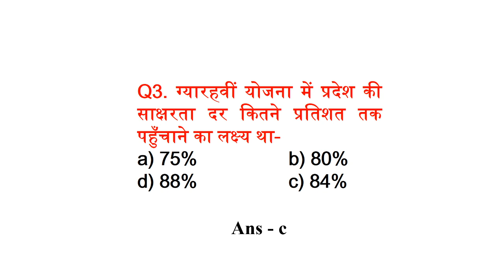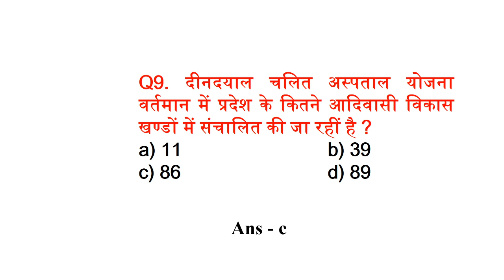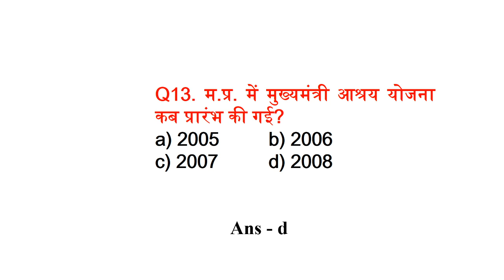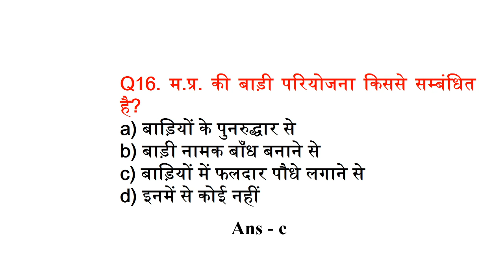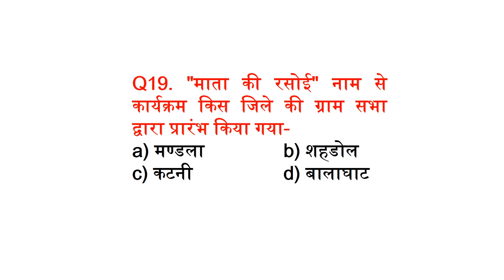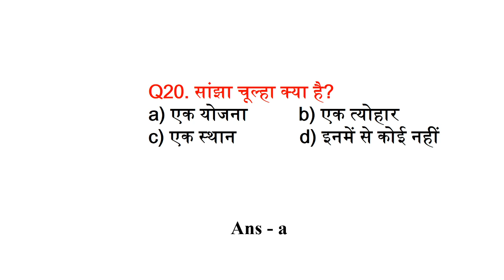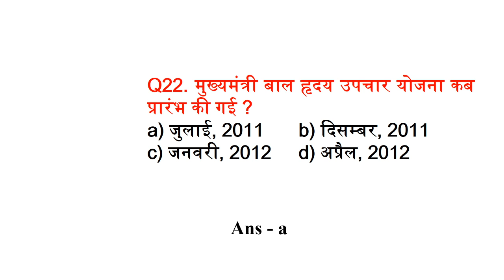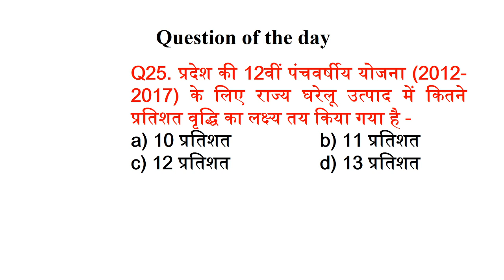मध्य प्रदेश की प्रमुख योजनाएं |MP SCHEMES| JAIL PRAHARI SPECIAL | TRIPTI MA'AM | PART-3 | MCQ SERIES